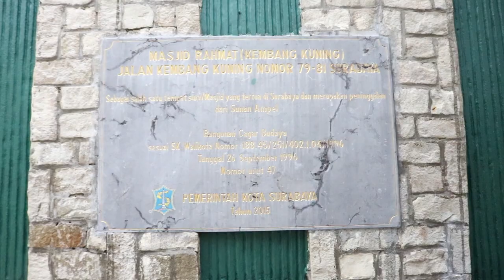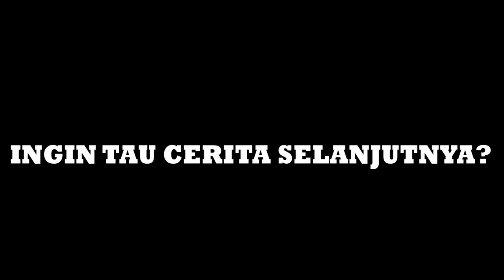trailer masjid tugas matkul PAI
berikut ini adalah portofolio saya